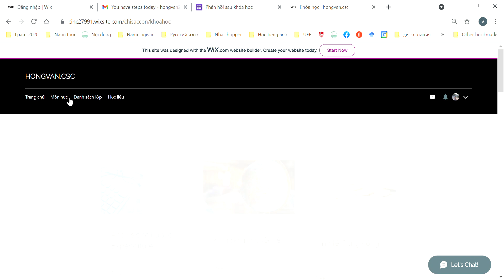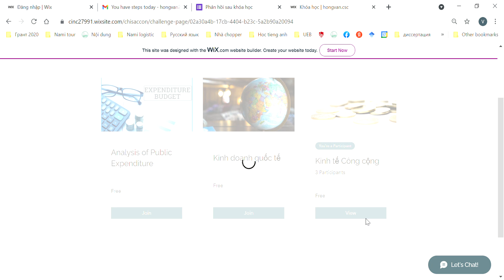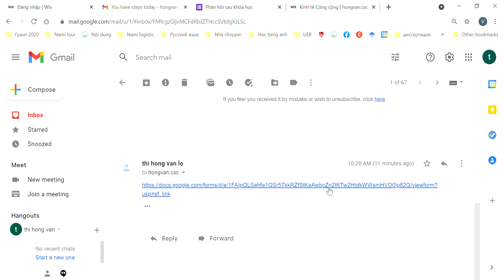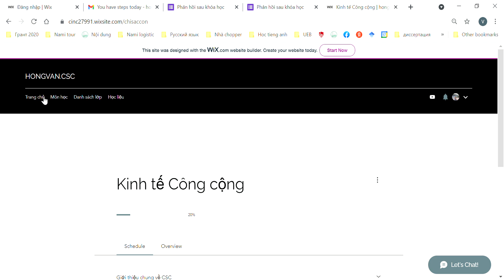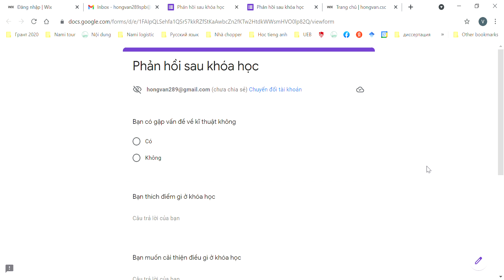Lò Thị Hồng Vân - Bài tập 2.4 - Thiết kế một hợp phần giảng dạy trực tuyến - M1